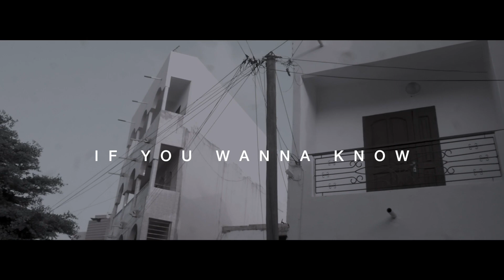CLAYTON HAMILTON _ IF YOU WANNA KNOW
DIRECTED BY CAPELLO  GENIUS MY WAY